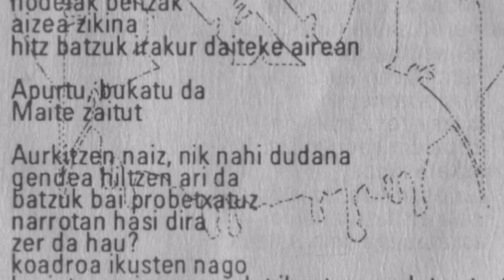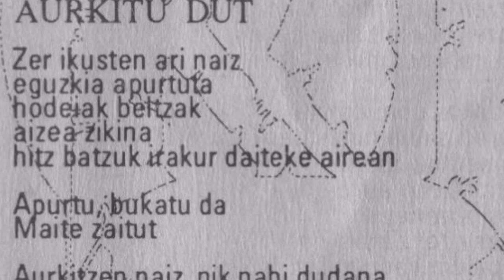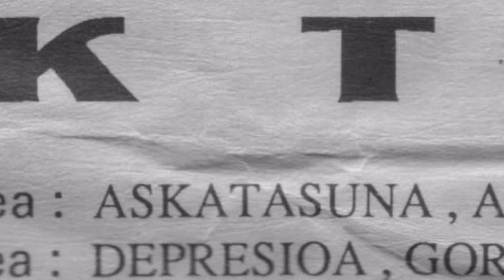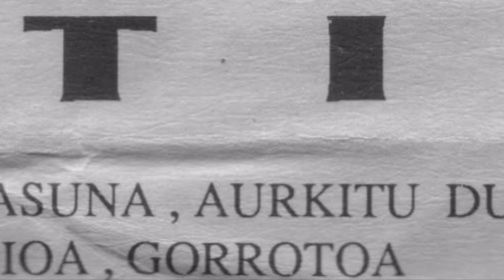KTI - Aurkitu dut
Ondarruko taldea genuen KTI. Heavy eta thrash metal doinuak oinarri dituen lau kantu jasotzen dituen maketak, 1993 urtena grabatu zuten Lorentzo Records Estudioetan Aitor Ariño teknikari lanak eginez. Taldea honako hauek osatzen zuten Jesus M. Agirretxea "Keu" (kitarra), Andoni Caballero "Kaba" (ahotsa), Javier Casado "Txambo" (basua) eta Galder Arrillaga "Vinxent" (bateria).